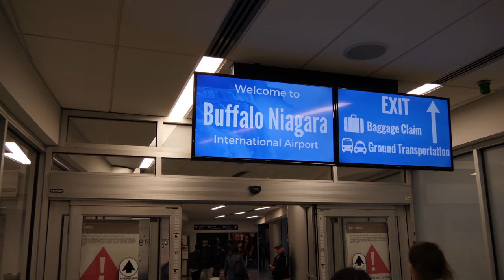Visiting Niagara Falls in Canada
this is a part of our trip to USA - contains shots from Niagara Falls (Canadian side).